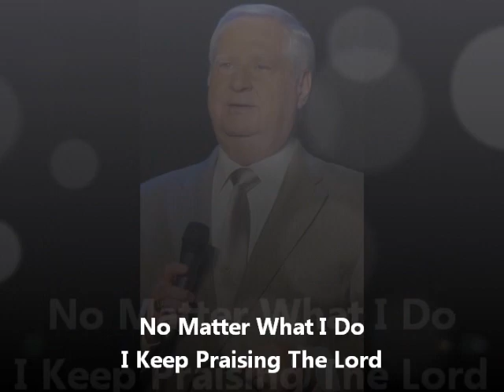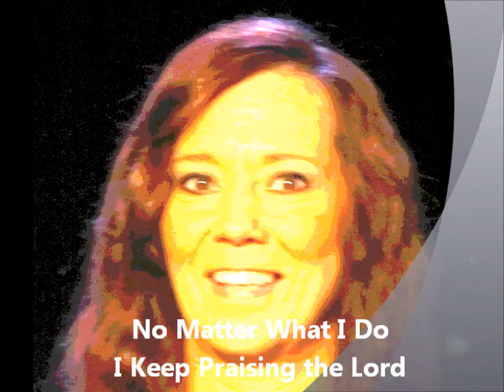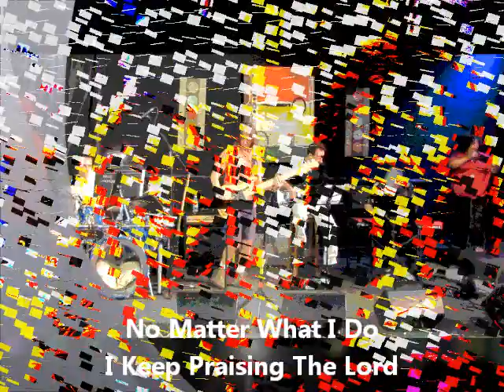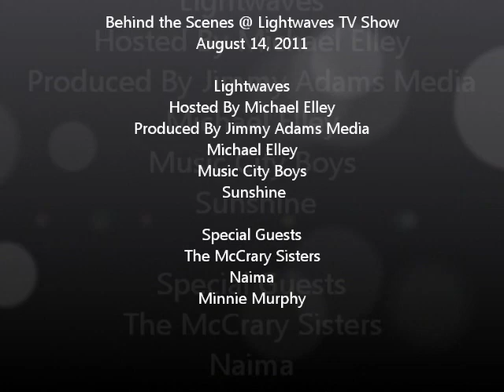I KEEP PRAISING THE LORD "Sunshine" Behind The Scenes - Christian Country Gospel Music Video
I KEEP PRAISING THE LORD "Sunshine" Behind The Scenes
Song: I KEEP PRAISING THE LORD
Publisher: Melody Lady Music BMI
CD: You Taught Me How To Love
Produced By: "Sunshine"
Label: Melody Dawn Records
This country gospel music video with lyrics is "Sunshine" Behind The Scenes. Edited by "Sunshine".  Brenda "Sunshine" is a regular guest on the TV show *Light Waves*  Hosted by Michael Elley and produced by Jimmy Adams ...coming soon...

 * For God... made his light shine in our hearts to give us the light of the knowledge of the glory of God in the face of Jesus Christ. 2 Cor. 4 '' Behold, God is my salvation; I will trust, and not be afraid: for the LORD GOD is my strength and my song; he also is become my salvation. He giveth power to the faint; and to them that have no might he increaseth strength. Even the youths shall faint and be weary, and the young men shall utterly fall: But they that wait upon the LORD shall renew their strength; they shall mount up with wings as eagles;they shall run, and not be weary; and they shall walk, and not faint...Isaiah 12;2-40;29,31

Dear LORD, how precious is the assurance of your sweet loving presence ! I love you Lord, and I trust my whole life into your hands. Strengthen my wings of faith help me to accept the need to grow and mature through your word. Help me to be still and know what you are trying to tell me, as I learn and grow spiritually in your word. Amen
Bless your heart! Love, Sunshine

August 14, 2011 "Sunshine" Behind The Scenes
"Sunshine" I KEEP PRAISING THE LORD  Country Gospel Music Video
I Keep Praising The Lord
Produced & Written By "Sunshine" Brenda E. Smith Cole(c)1988 (c)2010
Melody Lady Music BMI - You Taught me How To Love on Melody Dawn Records
LightWaves Hosted by Michael Elley, Music City Boys & "Sunshine"
Special Guests The McCrary sisters, Naima, Minnie Murphy

Show tapes In the showroom of Smart Buys Rivergate Mall Goodlettsville, TN

"Sunshine" Behind The Scenes August 14, 2011
Edited by "Sunshine" Photo's of staff and guests by permission by D. Whittington
For Melody Dawn Promotions

"Sunshine" You Taught Me How To Love
Melody Dawn Records
Recorded at Hot Trax Studio Nashville Tennessee USA
Featuring Cliff "Moon" GarrowJr on guitar
Special Guest "Cowboy" Eddie Long on steel guitar
of Jamey Johnson and Hank williams Jr.
With Allan Hatten on harmonica
and Mike Dunbar on bass
and Steve Holland on drums
and Gary Olier on fiddle
and Michael Jordan on keys

"Sunshine" Shine! Shine!! Shine!!!

"Sunshine" Shine!!!

Thank you for your support of our gospel music ministry and our gospel country music cd's. Your support helps with the cost of recording, manufacturing and travel expenses.  Brenda "Sunshine" is on her way to being one of the top female gospel country singers of today! Her new CD SHINE!!! shows excellent writing and production skills and her vocals are smooth and beautiful with heart felt emotion. - Melody Dawn Records